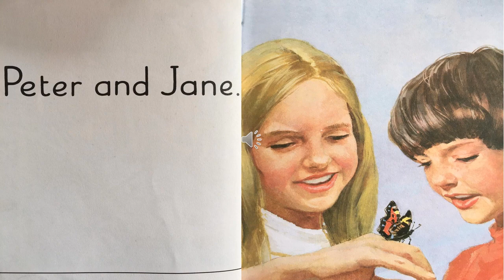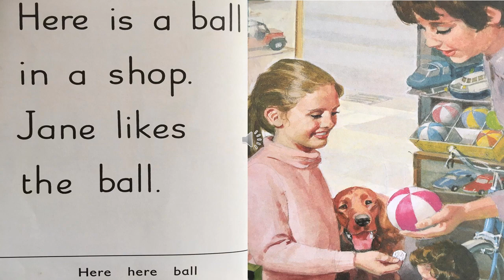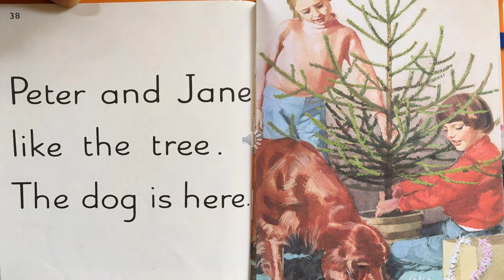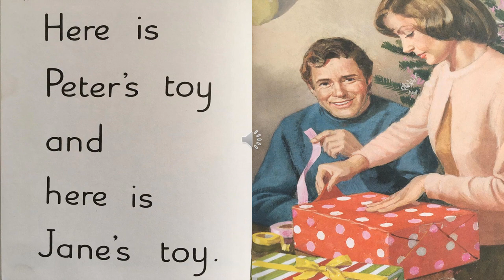Kids story reading 01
Let your kids to read English short stories loudly - ඉංග්‍රීසි කෙටිකතා ශබ්ද නඟා කියවීමට ඔබේ දරුවන්ට ඉඩ දෙන්න